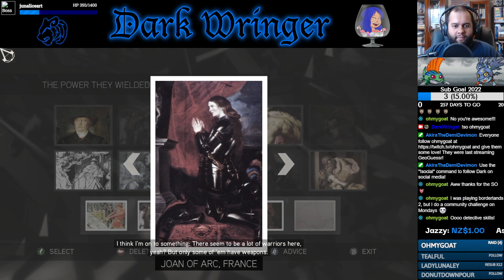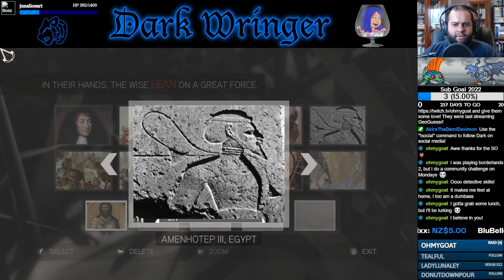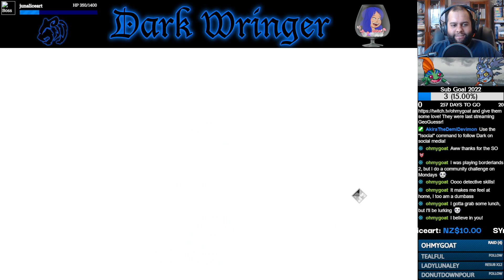"Side-Tracked" w/Dmitri - Part 8 - Assassin's Creed II [Let's Stream]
It's time to finally kill Vieri de Caz-- ooh. collectibles!

- KnockOutWizard_